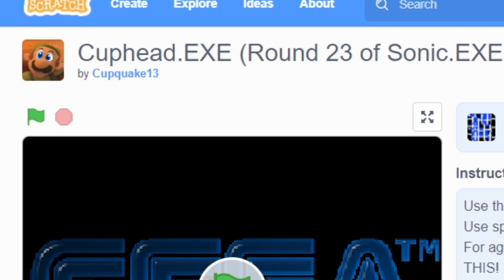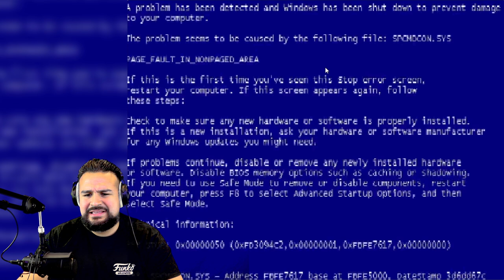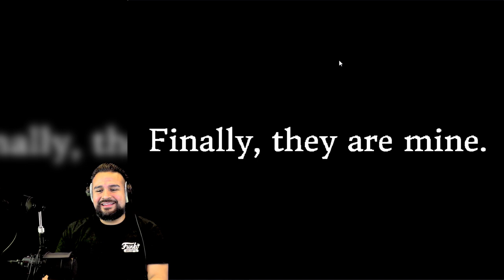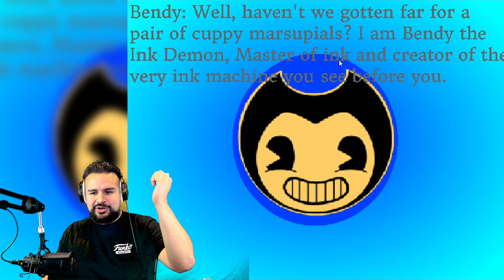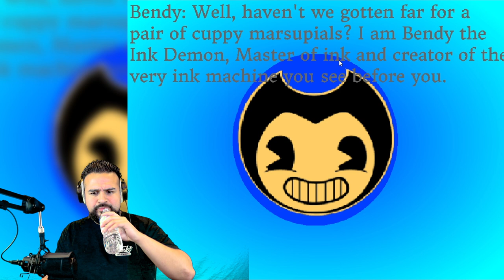SCARY The CUPHEAD.EXE HORROR GAME | Scariest Cuphead Show Creepypastas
We found a scary Cuphead.exe horror game in honor of the Netflix Cuphead show thats coming out today!